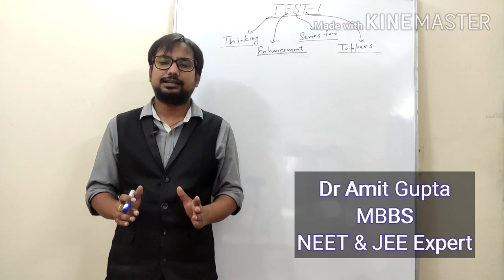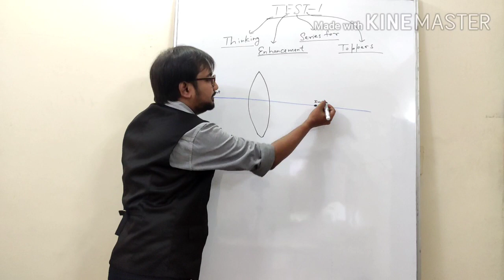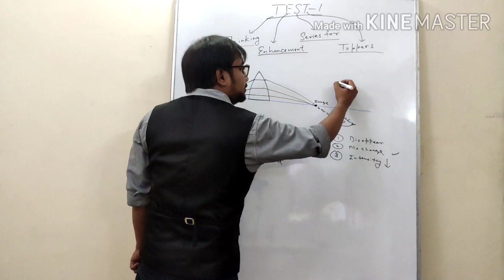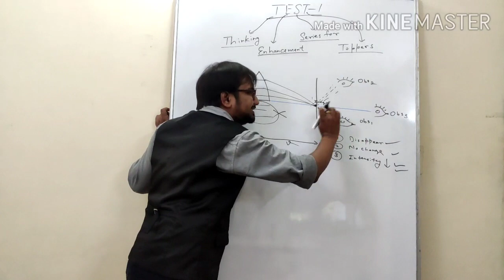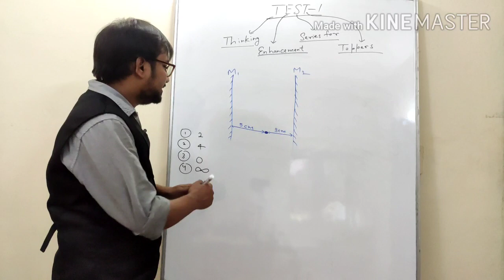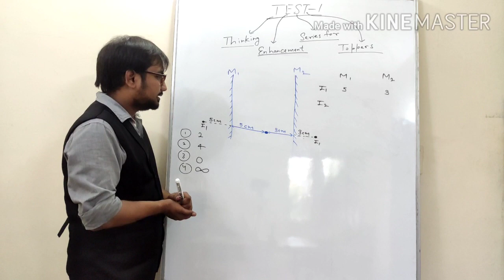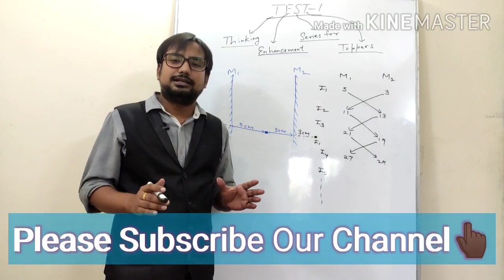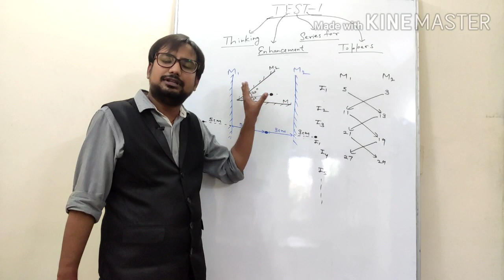ray optics questions | physics tricks | neet & jee revision series | TEST1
in this video DrAmitGupta sir is started a new video series named as TEST
This is 1st Episode of video